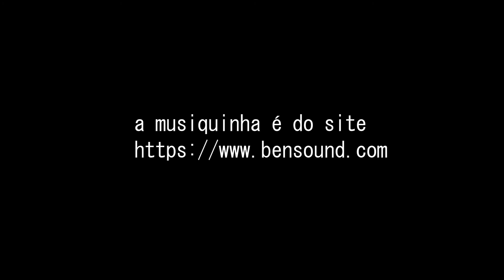Máscara SEM COSTURAR a partir de t-shirt - EASIEST NO SEWING MASK - from used T-Shirt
Como fazer em 10 minutos uma máscara, a partir de uma t-shirt, sem costurar. Esta máscara não protege contra vírus, mas mal não há de fazer! :)

How to make the easiest 10 minute mask from an old t-shirt, NO SEWING. Although it might not be virus proof, I'm sure it can't hurt! :)